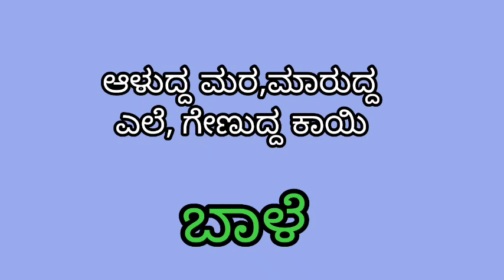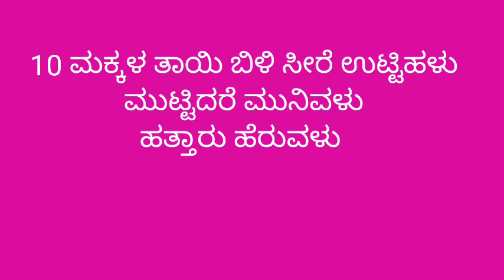ಭಾಗ -70 ಕನ್ನಡ ಒಗಟುಗಳು / kannada riddles